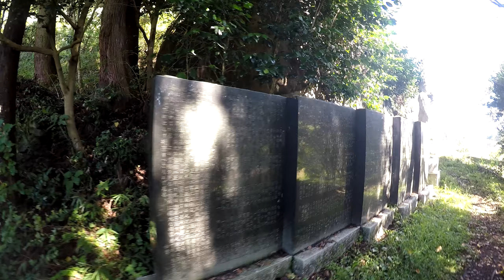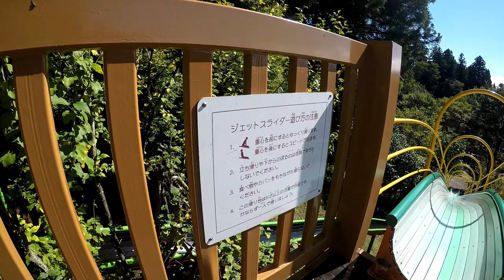【群馬県】霊山嵩山【中之条町】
群馬県にあります霊山嵩山に登ってきました。
山のいたるところに見どころがあり全部見て回るには１日は罹ってしまいます。
低山ですがところどころ難所がありちゃんとした登山靴と岩場を登る体力が必要です。
景色がとてもよく登頂時の達成感もあります。
麓には道の駅があり蕎麦屋は美味しいらしいのですが今回は混雑していたので見送りました。